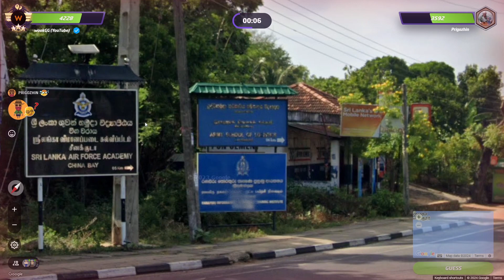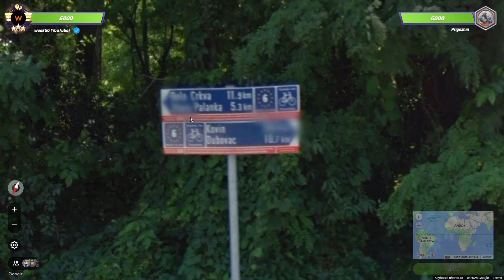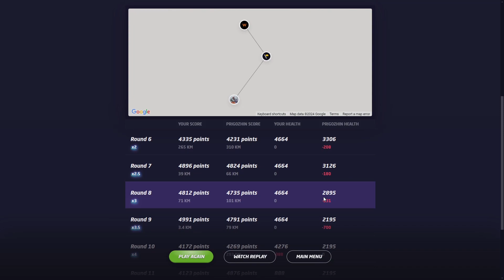Road to RANK 1 in Competitive Geoguessr - episode 2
Hi guys, welcome to episode 2 of road to rank 1 series, hope you enjoy!